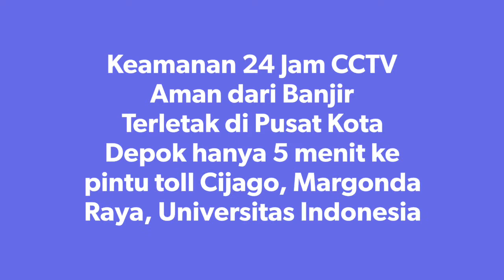WA 08179941588 DIJUAL RUMAH MEWAH BEBAS BANJIR PESONA KHAYANGAN JUANDA MARGONDA DEPOK JAWA BARAT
Dijual Rumah Mewah Bebas Banjir di Pesona Khayangan Juanda Margonda Depok Jawa Barat, Dijual Rumah ada Kolam Renang Pesona Khayangan Depok, Dijual Rumah Lantai Marmer Pesona Khayangan Depok, Dijual Rumah Bertingkat Pesona Khayangan Depok.

Survey Lokasi Hubungi WA 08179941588

Deskripsi
Ada Kolam Renang
Ada Gazebo
5 Kamar Tidur Utama + 2 Kamar Asisten RT
3 Mobil Carport
3 Mobil Garasi

5 Menit ke Pintu toll Cijago
10 Menit ke Pesona Square Mall
15 Menit ke Universitas Indonesia dan Universitas Gunadharma
15 Menit ke Stasiun Pondok Cina

Security Keamanan 24 Jam
Ada Masjid Jami
Aman dari Banjir
Dilengkapi lapangan olahraga basket, Tennis
Taman Kompleks

Hanya ada 1 Unit. Segera WA 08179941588 untuk survey lokasi